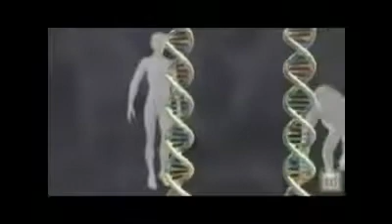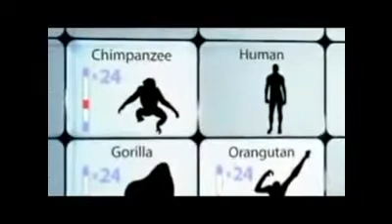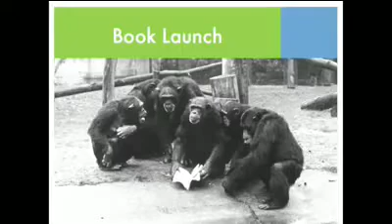Ce inseamna o diferenta de 1% intre specii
Ce inseamna 1% diferenta de ADN dintre specii? Poate nimic, poate totul...
Neil deGrasse Tyson are un punct de vedere original.